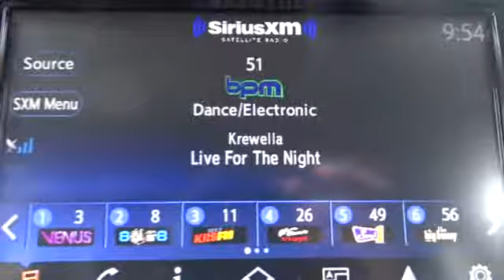2018 Nissan Murano San Antonio, Austin, Houston, New Braunfels, Helotes, TX N80612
2018 Nissan Murano

Gunn Nissan
12838 San Predro

2018 Nissan Murano S CVT with Xtronic. 28/21 Highway/City MPG